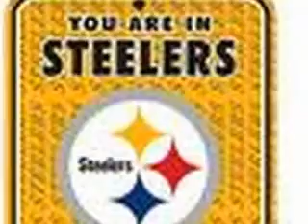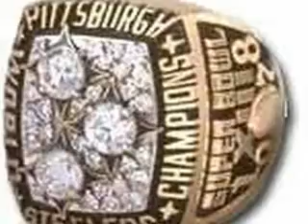Steelers Vid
watch (: